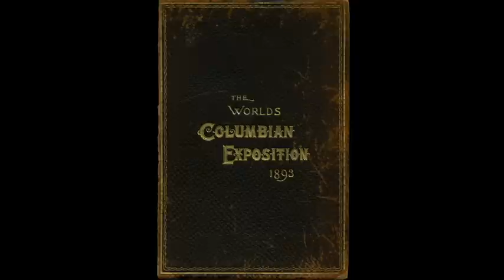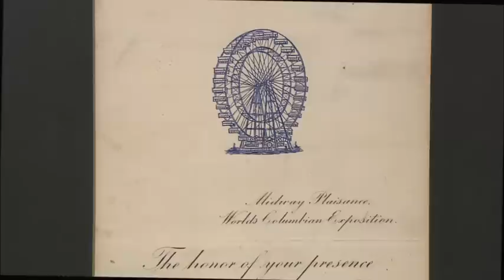GEORGE FERRIS & His Ferris Wheel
George Ferris was a Pittsburgh Engineer who designed a big revolving wheel as a centerpiece attraction at the 1893 Chicago Columbian Exposition. They called it the Ferris Wheel. This segment is from Rick Sebak's Pittsburgh History program titled INVENTED, ENGINEERED & PIONEERED IN PITTSBURGH.